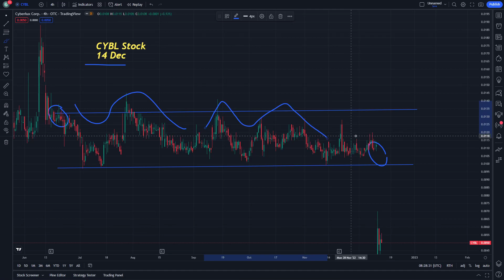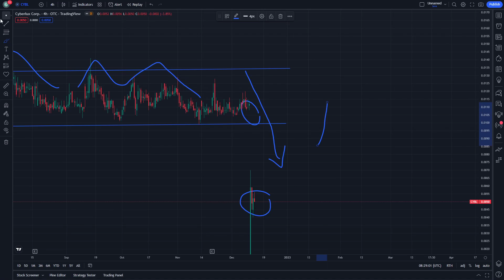CYBL Stock Market Technical analysis and Price Prediction News Today - Cyberlux Stock 14 December